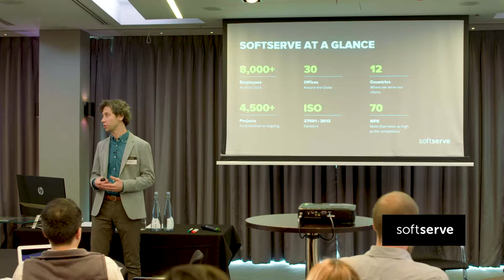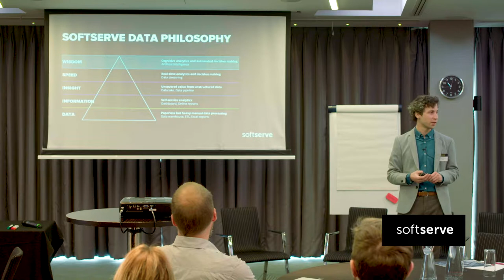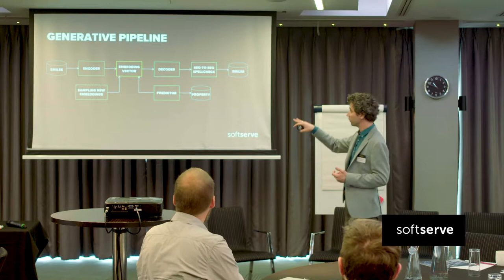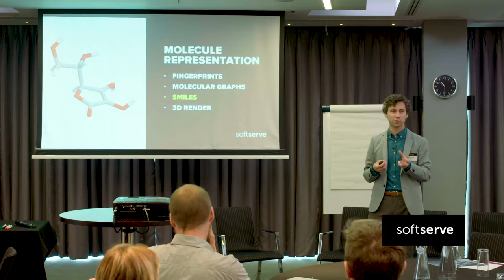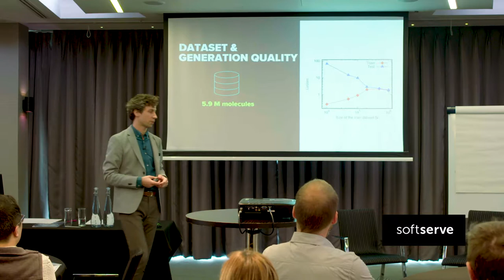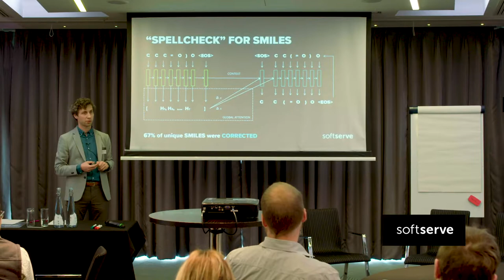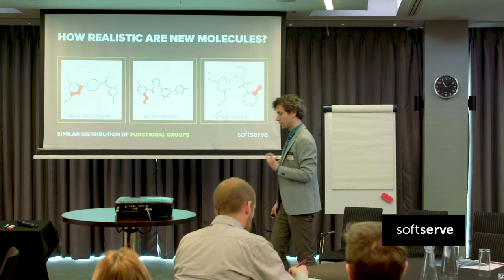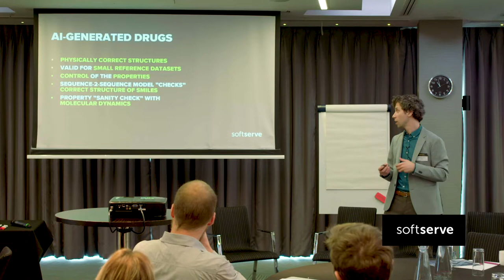ML/AI speeds the drug discovery process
The new approaches using AI and ML, presented in this lecture by Mykola Maksymenko, R&D Director at SoftServe, help researchers generate new drug compounds, using a multi-step process to generate, correct, and validate molecular structures.